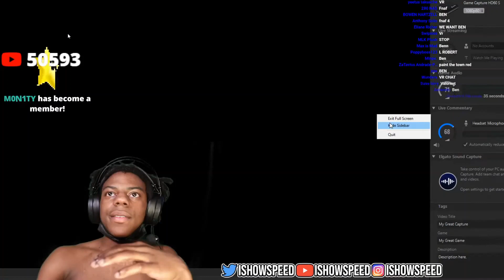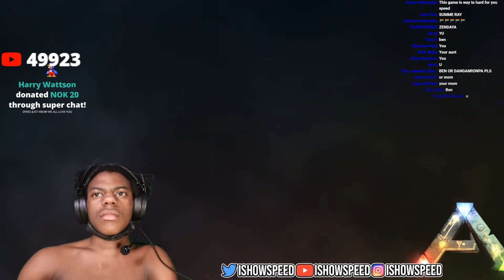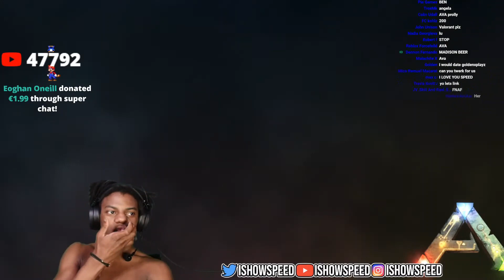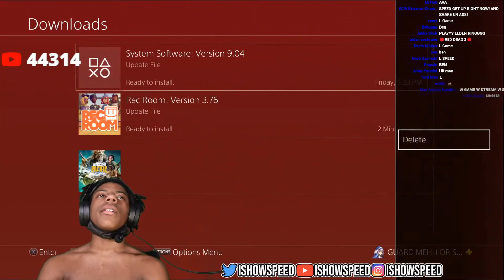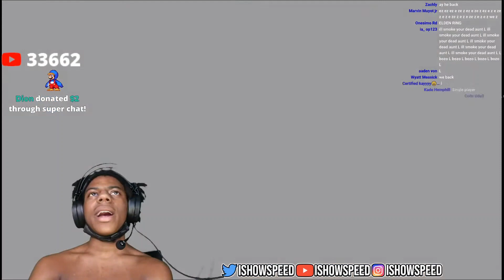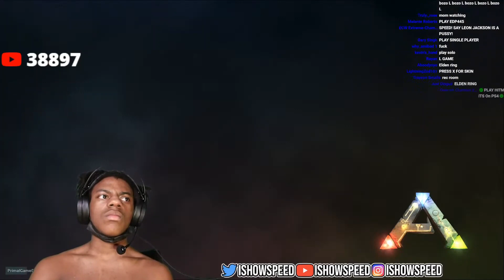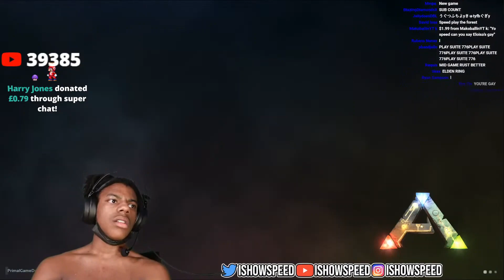iShowSpeed Plays ARK 🤣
Manneeeee fix the game lmaoooooooo.